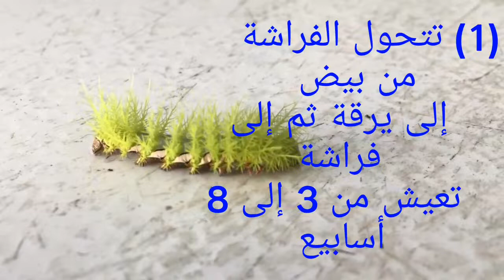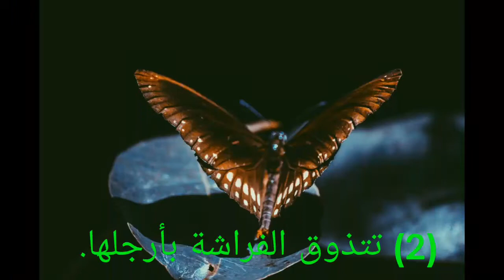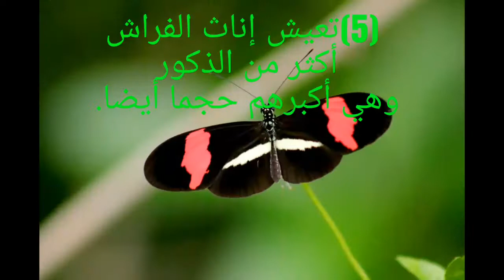# ما لا تعرفه عن الفراشة ...